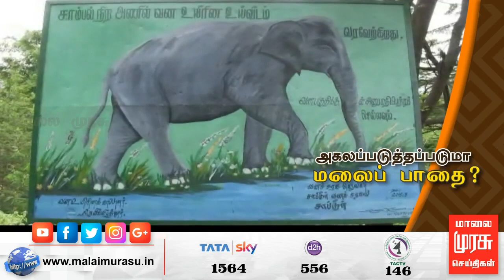தேனி மாவட்டம், ஆண்டிப்பட்டி அருகே சாலையை அகலப்படுத்தாமல் சீரமைக்கும் பணி...